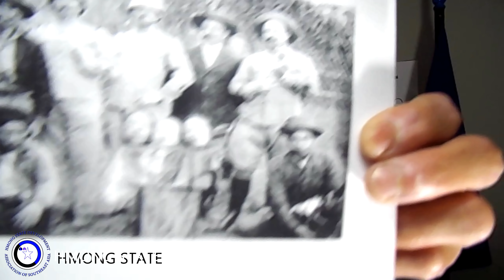Ntxhais Hmoob Raug Pauv Ncuav Pias 5/20/2019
Hmong State Hmoob Tebchaws is a YouTube channel serving as a communication hub for people who are interested in learning about the history, culture, religion, values, news and other existing issues within the Hmong community worldwide. Learning about our history, culture, religion, values and other issues within our community will empower us while making us a stronger and better community worldwide.

Hmong State los yog Hmoob Tebchaws tsim tawm tshooj YouTube no los ua ib qho chaw cev ncauj cev lus kom peb haiv Hmoob paub txog peb keeb kwm, peb teej tug, kev ntseeg, xov xwm ntiaj teb thiab lwm yam teeb meem xws kev raug tsim txom ntawm peb haiv Hmoob los ntawm lwm nyeej keeb haiv neeg. Tej yam no thiaj yuav qhia kom peb paub tus xwm txheej ntiaj teb es peb thiaj los sib fim, sib hlub, thiab sib pab tau. Peb lub neej thiaj yuav muaj kev vam meej ncoo ko thiab muaj kev huab hom sij mus tsis tag tsis kawg.

Ua tsaug!